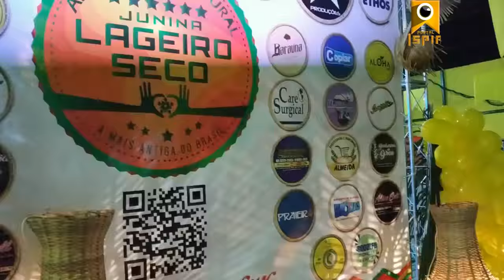III Arraiá do Tema Junina LAGEIRO SECO 2019